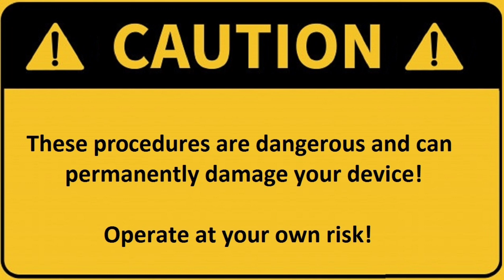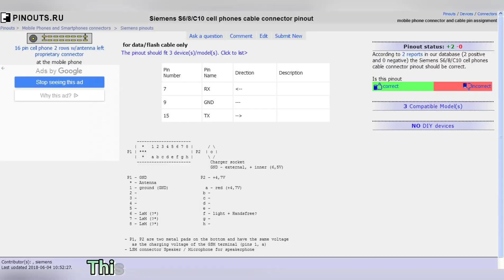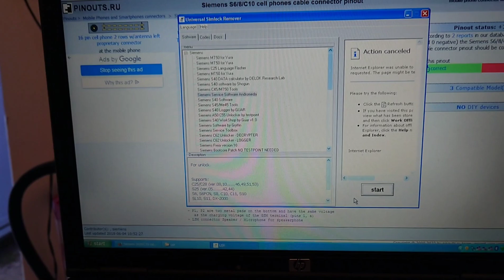How to Unlock the Siemens C10 / C11 - FREE solution